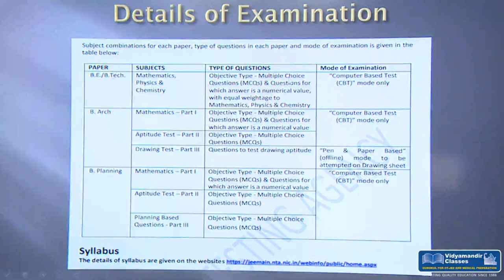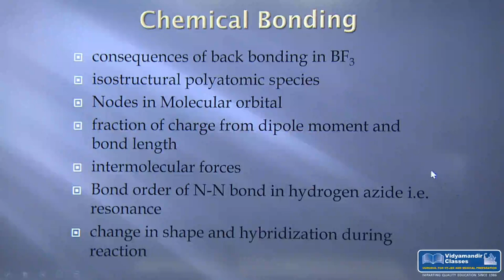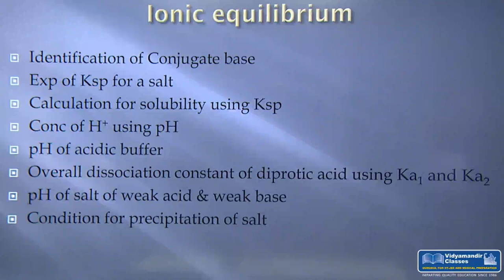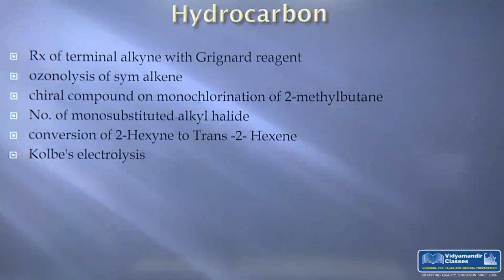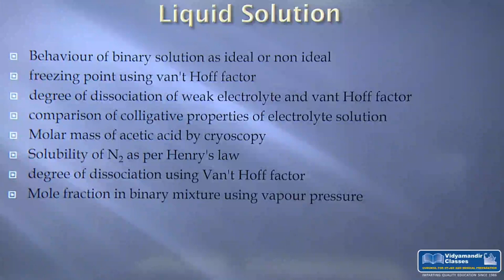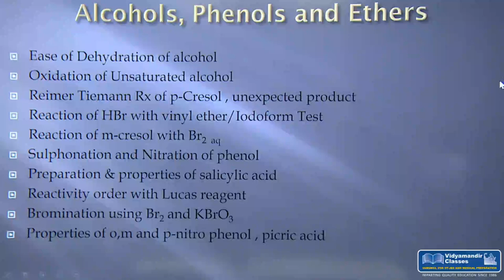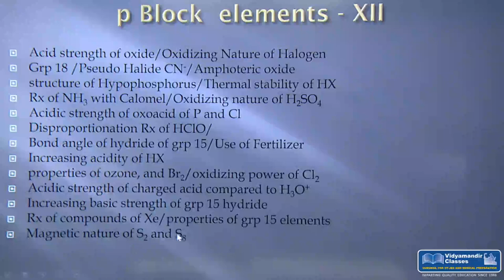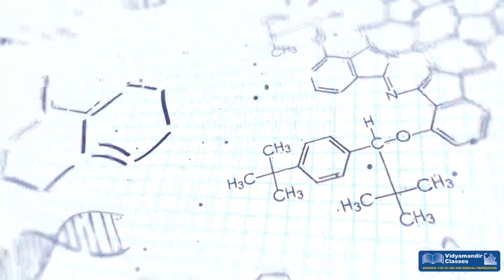Tips for Chemistry in NTA JEE Main 2020 - January 2020 attempt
Video by Narender sir, HOD Chemistry in Vidyamandir Classes suggesting students how to prepare for Chemistry for JEE Main 2020 in January 2020 and come up with a great score.